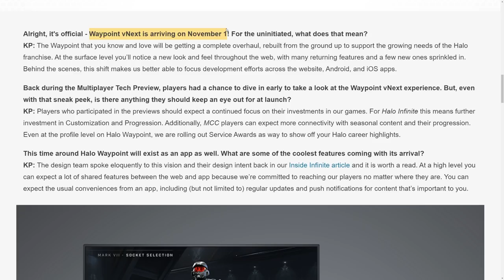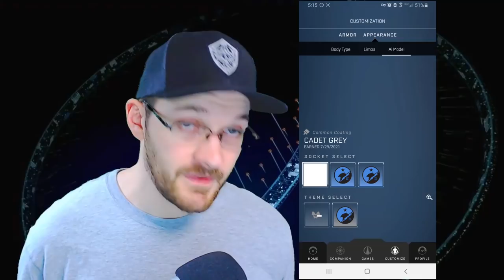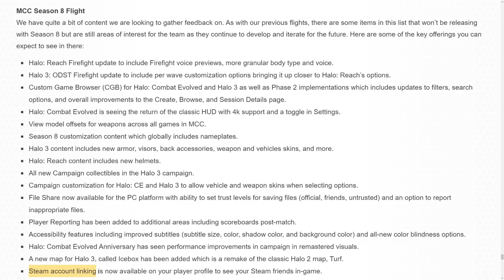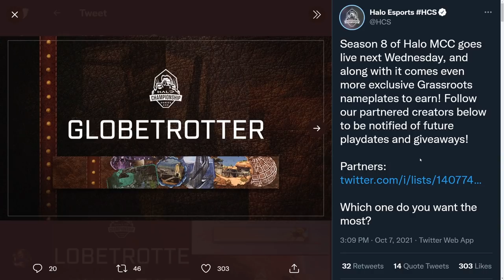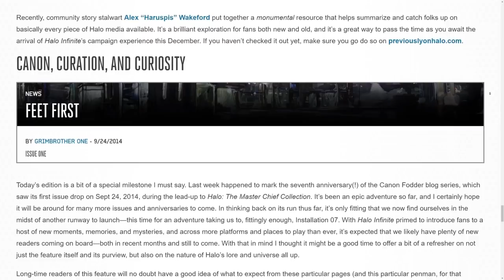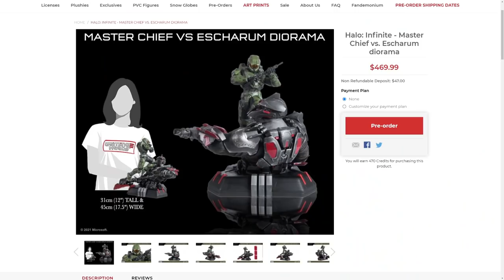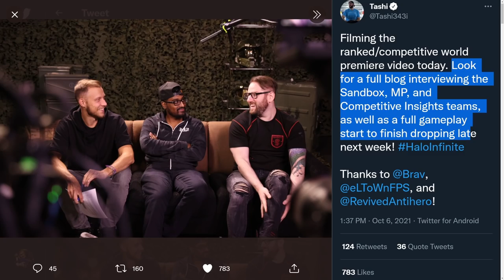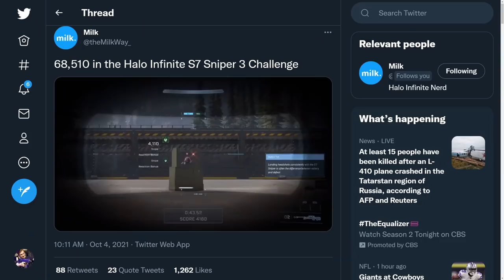Halo Infinite Ranked Settings Reveal! Halo MCC Season 8 Release Date! World Record Snipe! Halo News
Timestamp
Intro - 0:00
Halo News - 0:57
Halo MCC Season 8 - 5:21
Halo Infinite - 8:24
Halo Infinite Ranked Settings - 14:54
Halo Infinite Highlights - 17:42

Sources
Halo News
Waypoint vNext Release Date Announced
MCC
Halo MCC Season 8 release date
No Brute or Elite Flood Firefight - what in Season 8
Halo Infinite
How KDA is calculated in Halo Infinite
HCS
HCS Raleigh sold out
Formal coming to Halo?
Clips
WR Infinite Snipe Drill

In this Last Week in Halo video we cover Halo Infinite news like HCS event that sold out. Halo MCC season 8 release date and the Halo MCC Season 8 customization. We also cover some Halo lore with the new Canon Fodder with adds to Halo Infinite Lore. Halowaypoint vNext release date brings a ton of new features and also removes some as well. We also go into halo infinite vs battlefield 2042 beta and how the Halo Infinite beta is best. Call of Duty vs Halo as well you see Call of Duty Vanguard vs Halo Infinite and even Call of Duty fans love Halo Infinite multiplayer gameplay. The Battlefield 2042 beta was a bit of a mess. Battlefield vs Halo you see Halo Infinite flight coming out on top as well!